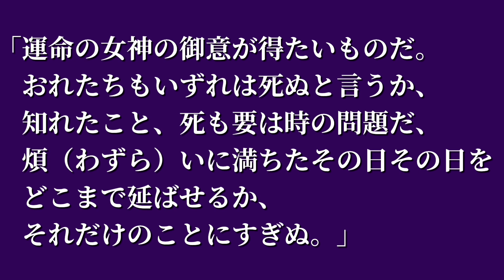言葉615:シェイクスピアの言葉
※ブルータスのセリフです。

【引用文献】
シェイクスピア『ジュリアス・シーザー』福田恆存訳(新潮文庫)

【音源】
VLLO